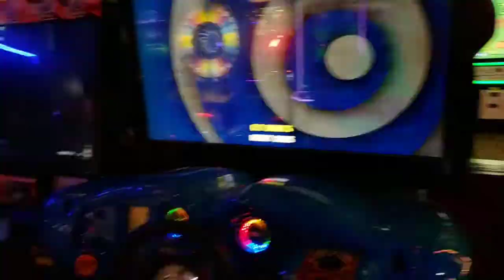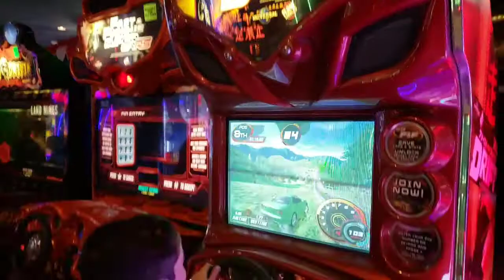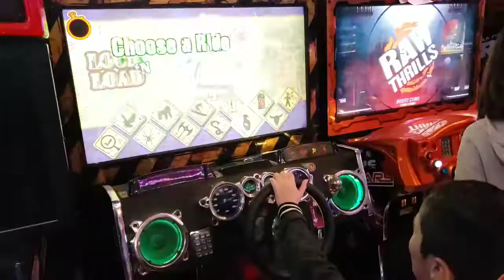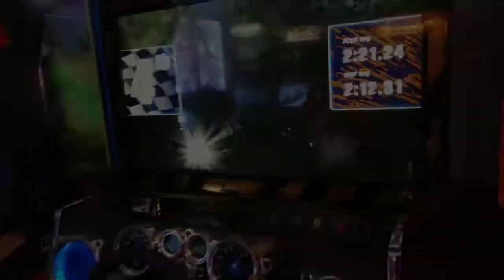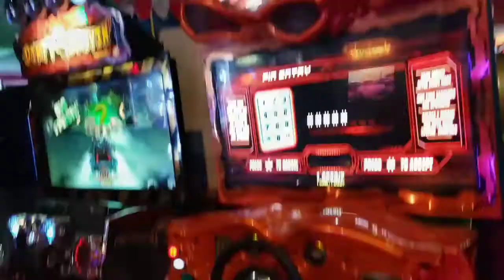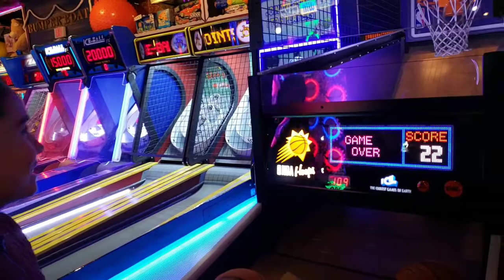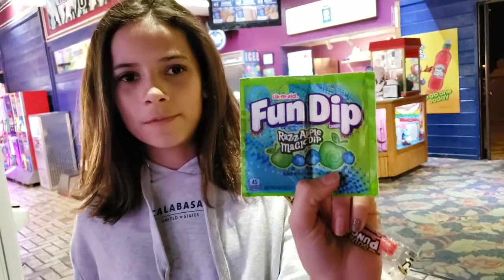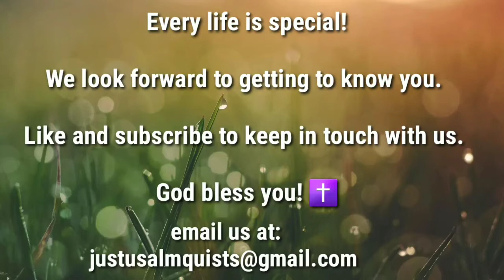Zachary's 11th Birthday!!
Join us on Zachary's special day! We had a ton of fun at the arcade. Well, most of us (two of his sisters are sick)... boo :(

We want you to know that every life is special, including yours.